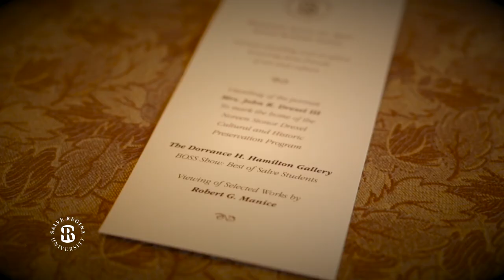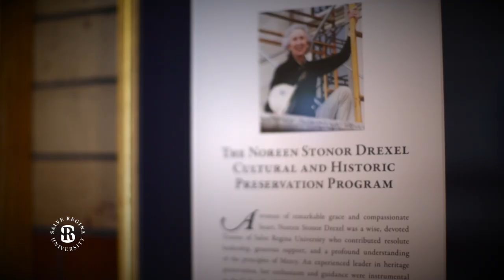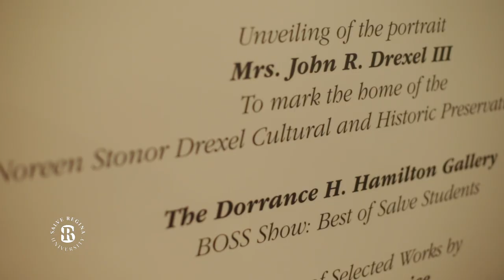Noreen Stonor Drexel portrait unveiling 2014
In celebration of the naming and endowment of the Noreen Stonor Drexel Cultural and Historic Preservation Program, Mrs. Drexel's portrait was unveiled to an intimate audience of friends and supporters.  The portrait will hang permanently in the Antone Academic Center at Salve Regina University.